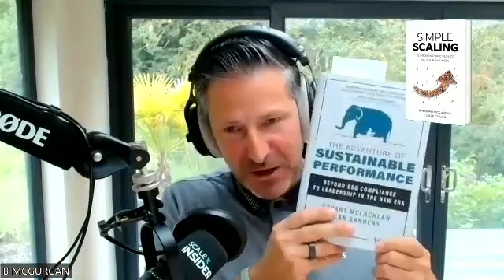The adventure of sustainable performance and leadership in the new era w/ Stuart McLachlan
In today’s episode I chat with Stuart McLachlan, Chief Executive at Anthesis Group Ltd a global sustainability specialist operating in the UK, EMEA, N&S America and Asia. In our conversation we discuss , Why business leaders need to focus on family when scaling., how to become a more sustainable business, how to pick the best consultant for your business, how to translate values and businesses spread across the world, why leaders need to know this one thing to create a better future, what you need to know about leaders of the future, why you need to differentiate your business through sustainability, why you need to act now to become a more sustainable business, why you need to look at sustainability differently in business.

About Stuart
Today on the ScaleX Insider podcast I will be chatting with Stuart McLachlan the CEO of Anthesis Group, a global sustainability specialist founded in 2013. With over 900 employees across the UK, EMEA, N&S America, and Asia, Anthesis is a B-Corp committed to 'making sustainability happen', having acquired 16 firms and partnered with Palatine in 2021. Recognized in the FastTrack100 and FT1000, it's one of the fastest-growing companies in Europe.

Before Anthesis, Stuart shaped WSP Environment and Energy for 16 years, serving on the board of WSP Group, a FTSE 250 Company. A published author of 'The Adventure of Sustainable Performance', he's an influential speaker on sustainability and business success. Named the LDC 'One to Watch' in 2019 and a Top 32 ESG pioneer in 2021, we're excited to explore Stuart's insights today.

He has co-authored the book with Dean Sanders ‘The Adventure of Sustainable Performance: Beyond ESG Compliance to Leadership in the New Era.’

The Responsible Company: What We've Learned from Patagonia's First 40 Years written by Yvon Chouinard and Vincent Stanley

About the Host, Brendan McGurgan
Brendan is a global business leader who builds profitable, scalable businesses by delivering on his strong personal belief that anything is possible.

Contact Brendan McGurgan or Simple Scaling:
Buy the Simple Scaling Book: Simple Scaling: 10 Proven Principles to 10x Your Business